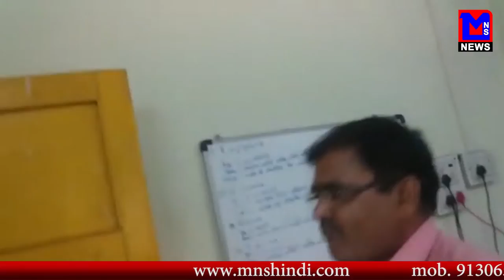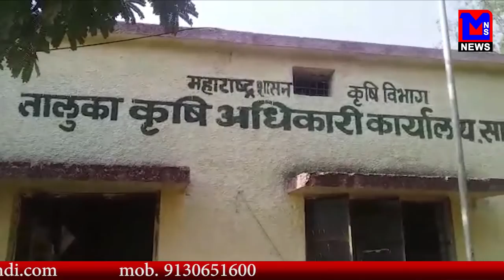MNS NEWS LIVE IN HINDI कृषि विभाग पर प्रमोशन घोटाला, साकोली तालुका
MNSNEWSHINDILIVE कृषि विभाग पर प्रमोशन घोटाला, साकोली तालुका
साकोली के तालुका कृषि अधिकारी ने बोगस प्रमाण पत्र के आधार पर लिया प्रमोशन